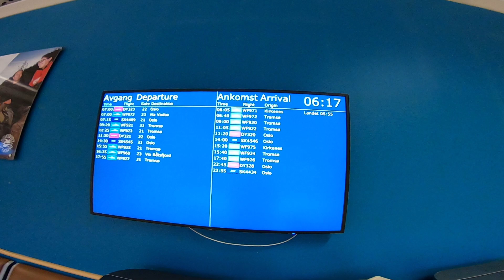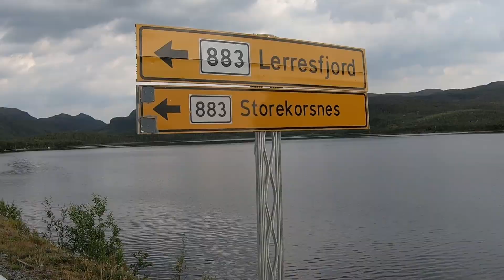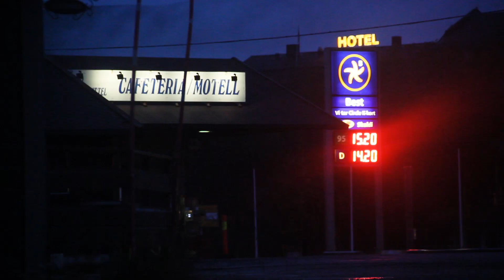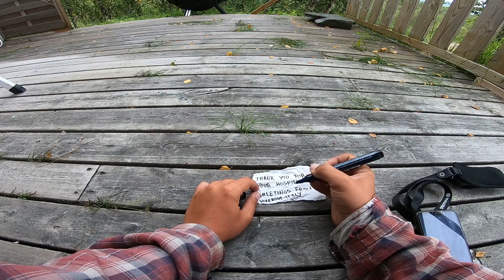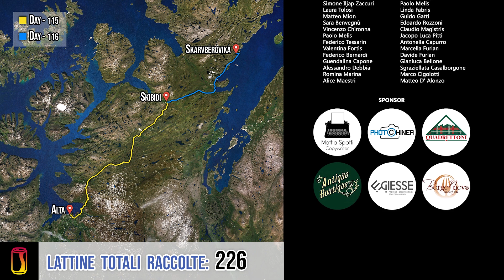CAPONORD IN GRAZIELLA [Ep.64] - Skibidi & Burro *La costa ha molti volti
Bene oggi è il giorno che doveva essere tipo tre giorni fa, ovvero il giorno in cui avrei lasciato Alta mettendomi così sulla strada per Caponord, ma è stato tutto perfetto così.

Le previsioni mi rassicurano con un bel grafico soleggiato che mannaggia a loro avrebbero potuto ficcarselo nel naso.
Mi ritrovo così a pedalare in zone con un fascino da post apocalisse, casette in legno sgangherate, alberi bassi e spennati, roccia, un benzinaio con le insegne mezze fulminate, nuvole basse e un' inquitantissima pioggia che rende il tutto ancora più nordico e malinconico.
I locali chiamano quamano questo posto "Skaidi" ma per me è "Skibidi", ed è la zona in cui passerò la notte.

Ora creo un buco spaziotemporale nel racconto portandovi al giorno sucessivo in un posto con paesaggi e clima ribaltati completamente come in una puntata di Alessandro Borghese...

Mi trovo a pedalare lungo una costa super accogliente, barchette ormeggiate nelle insenature, gente che pulisce il giardino ed un sole caldo che rende il paesaggio dorato.
I locali chiamano questo posto "Smørfjord" ma per me è "Fiordo del Burro", ed è la zona in cui passerò la notte.

¯\_(ツ)_/¯